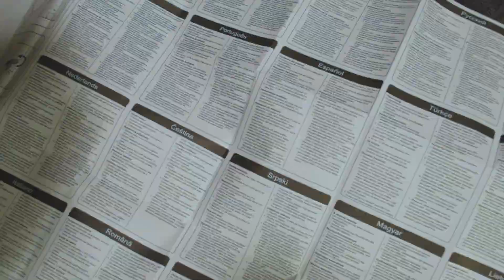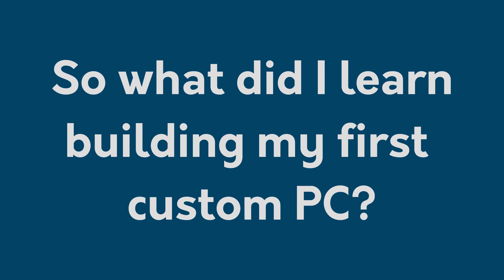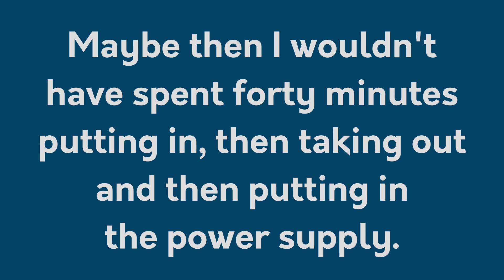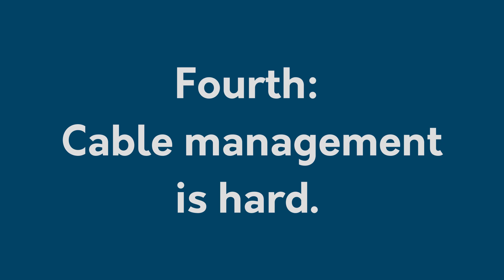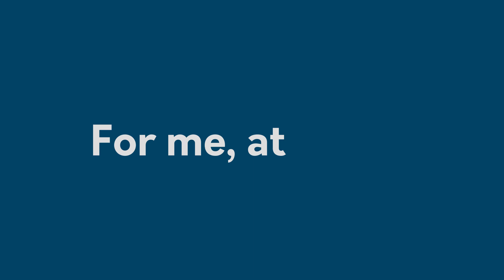Lessons I Learned Building my New PC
Why watch a video about a sewist building a PC?
Basically, because if I can do it, you can too!
I'm not including a parts list, because you should do your own research for what you are looking to accomplish with the setup! For me it was leaving it open ended for different programs for video work/photo editing/3D modeling/speeding up my workflow. And it has! But you might have different priorities, and may need a different setup for those!
But seriously, cable management. How does one manage?

Video Shtuff
Camera - Nikon D3300 with a 15-55mm lens, and a 55-200mm lens

Stained Moonboots - NoMBe